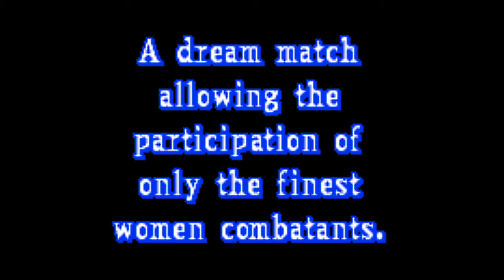Let's Play SNK Gals' Fighters (Neo Geo Pocket Color) - Yuri Time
This is my first Let's Play of a Neo Geo Pocket Color game, and it's going to be this interesting fighting game.  Enjoy!  Game made by Yumekobo and published by SNK.